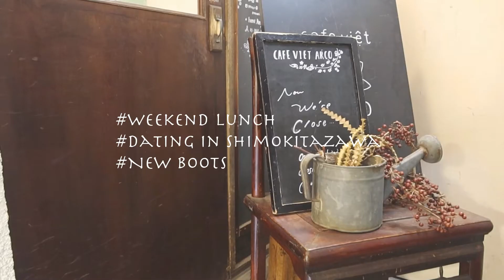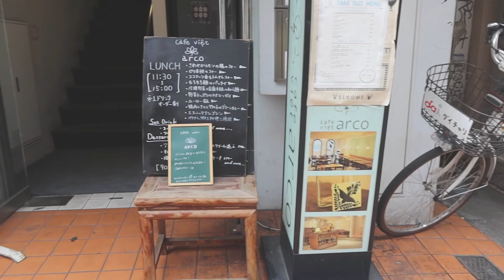「Vlog」一人暮らしOLの休日過ごし方料理・下北沢デート・購入したブーツ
20代OLの休日を紹介します。
休日の料理・下北沢デート・購入したブーツ
0:15　週末料理
3:24　新しいブーツ
4:57　下北沢デート